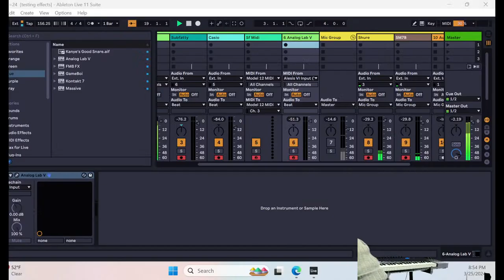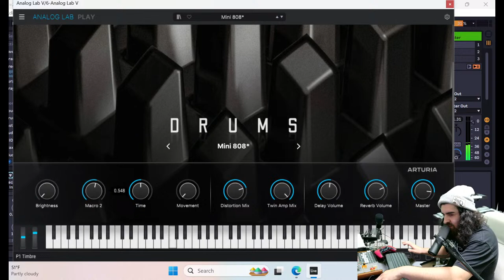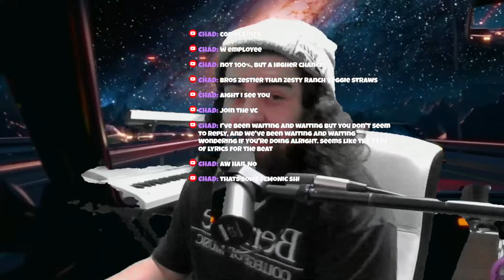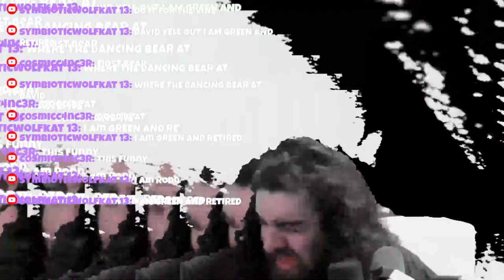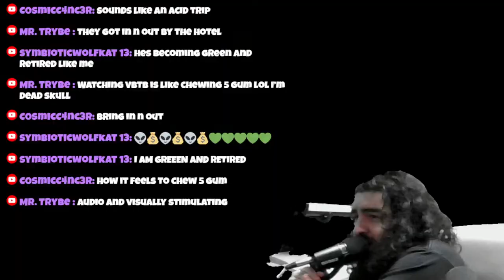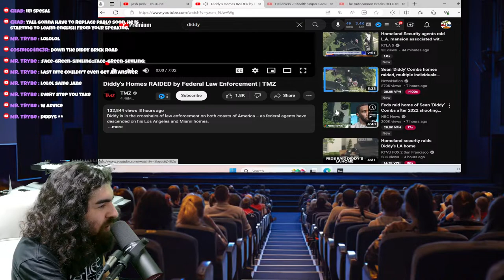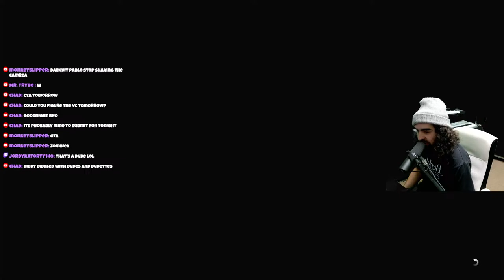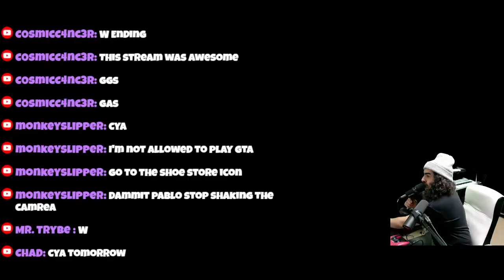Josh Peck CANCELLED and the FALL of Diddy + Beats n Games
So Josh Peck and P.diddy are going down!